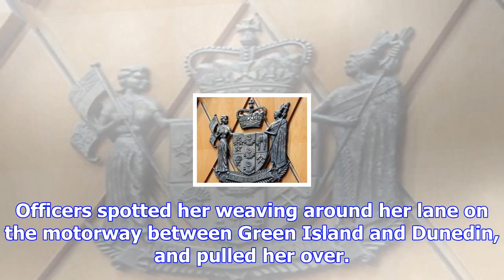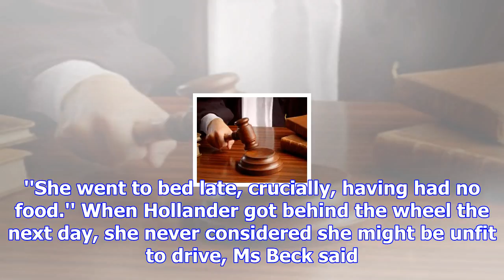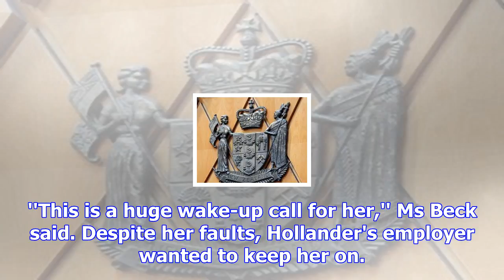Celebratory drinks come back to bite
To celebrate her first day at work, a Dunedin hairdresser went for drinks with her new colleagues. T...